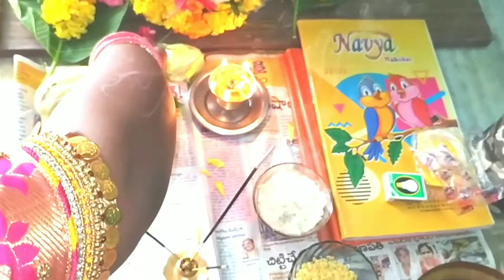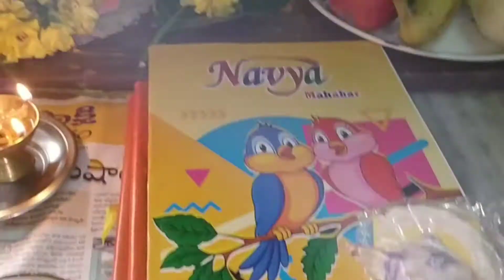గణేష్ పూజ * శ్రీ గణ నాయక సిద్ది వినాయక * సూపర్ హిట్ సాంగ్ Ganesh Pooja Sri Gana Nayaka Siddi Vinayak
FACEBOOK LINK MY:-